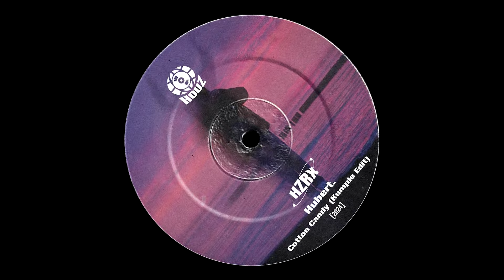Hubert. - Cotton Candy (Kumple Edit)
HOUZ
Kumple
Hubert.